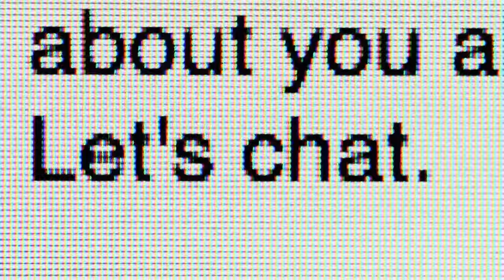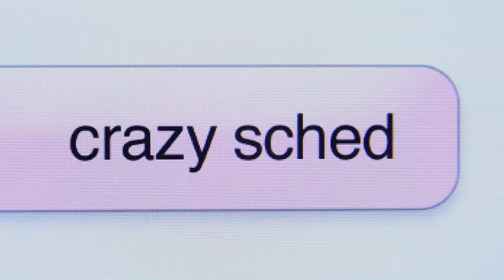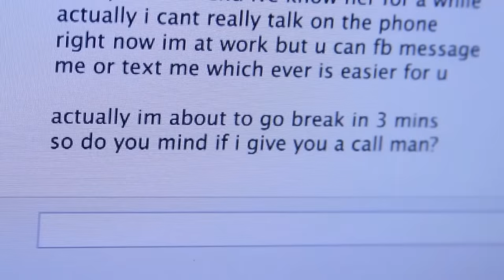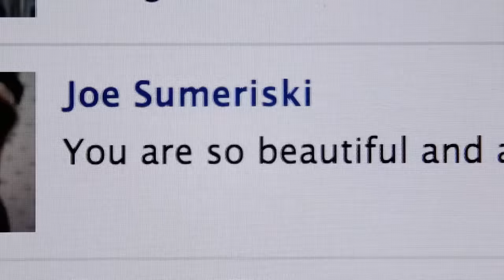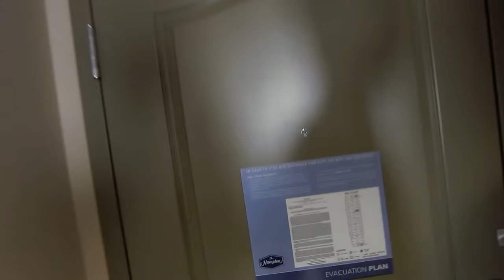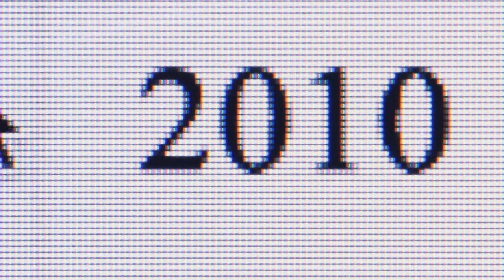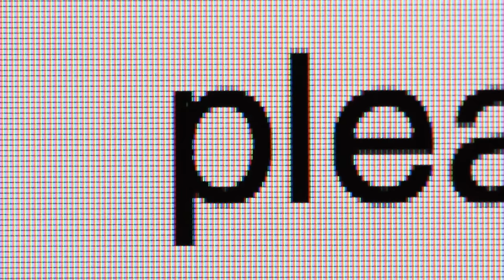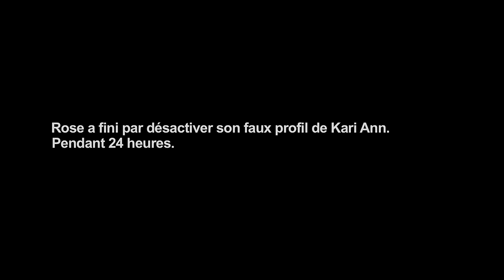Une célébrité dans sa vie, et dans son lit | Catfish | Episode complet | S1E07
Dans cet épisode de Catfish, Nev et Max enquêtent sur une fameuse célébrité à la demande de Joe, qui fantasme sur une personne bien particulière. Mais entre illusions et réalité, il y a un univers.